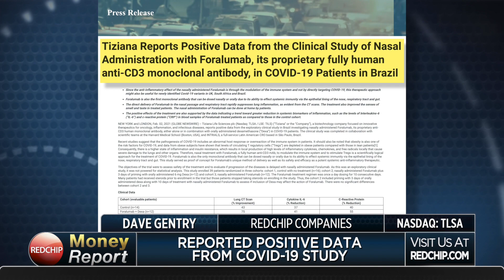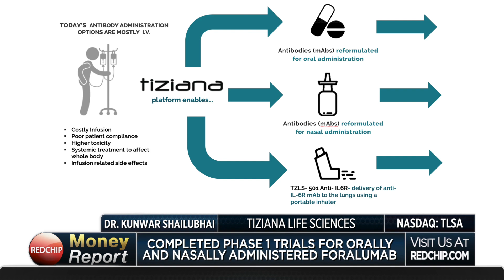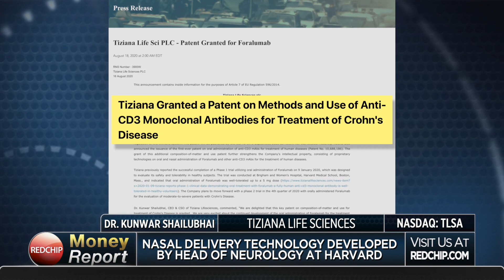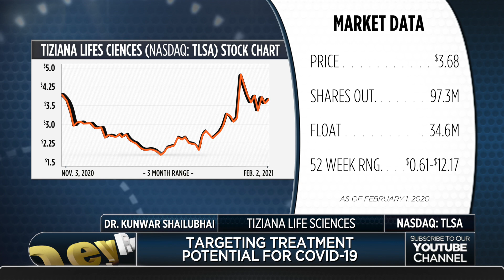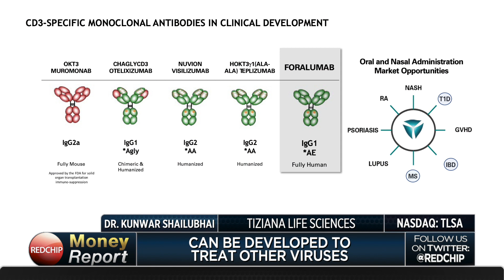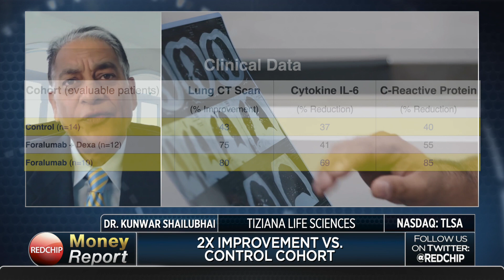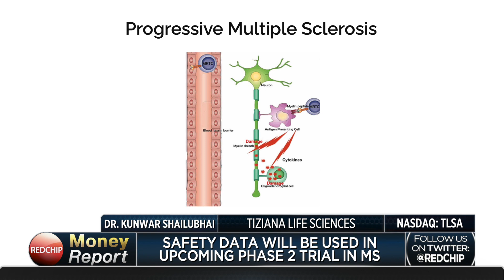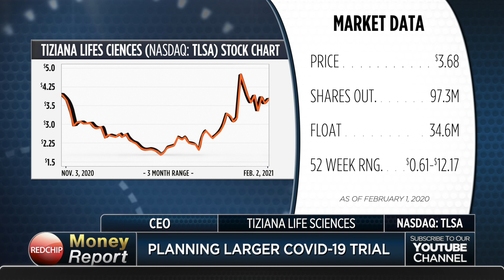Tiziana Life Sciences: CEO Discusses Positive Data from COVID-19 Trial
Tiziana Life Sciences (Nasdaq: TLSA) is a clinical stage biotechnology company focused on the discovery and development of novel molecules to treat human disease in oncology and immunology. Tiziana’s two lead drug candidates, Foralumab and Milciclib, uniquely target the root cause of diseases with large unmet needs in multibillion-dollar markets. Tiziana is accelerating development of anti-IL6 receptor monoclonal antibody (mAb) for treatment of COVID-19 lung inflammation. Foralumab is the only fully human anti-CD3 monoclonal antibody in clinical development in the world. This Phase 2 compound has potential application in a wide range of autoimmune and inflammatory diseases, such as nonalcoholic steatohepatitis (NASH), ulcerative colitis, multiple sclerosis, type-1 diabetes (T1D), Crohn's disease, psoriasis and rheumatoid arthritis, where modulation of a T-cell response is desirable. Tiziana is a market leader in the invention of proprietary technology for oral, nasal and inhaled formulation to transform immunotherapies with Monoclonal Antibodies currently administered intravenously. Also, Tiziana has a robust and growing patent portfolio. Visit TLSAinfo.com to learn more.